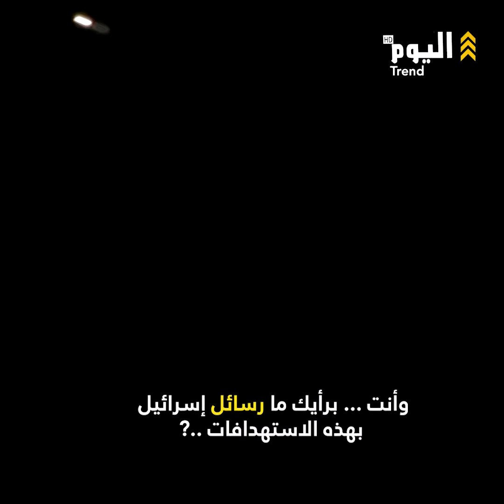دمشق ومحيطها حقل رماية لـ إسرائيل طيلة سنوات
البث الحي / البث المباشر الأعلى مشاهدة

تابعوا قناة اليوم على التردد:
12687_27500 (H) _NILESAT